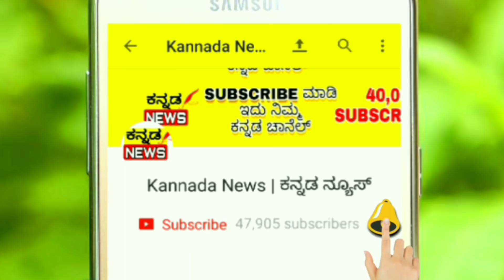ಬಿಗ್ ಬಾಸ್ ನಿಂದ ಗೆದ್ದ ₹50 ಲಕ್ಷ ಹಣವನ್ನು ಚಂದನ್ ಶೆಟ್ಟಿ ಏನು ಮಾಡಿದ್ದಾರೆ ಗೊತ್ತಾ.?